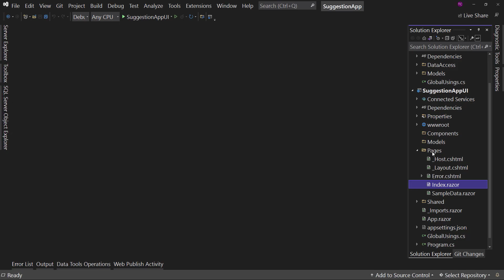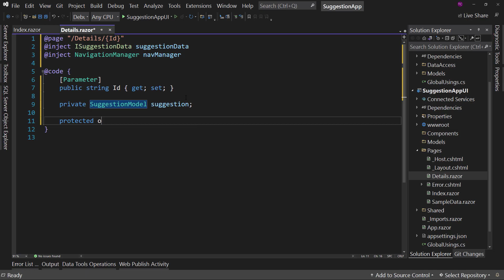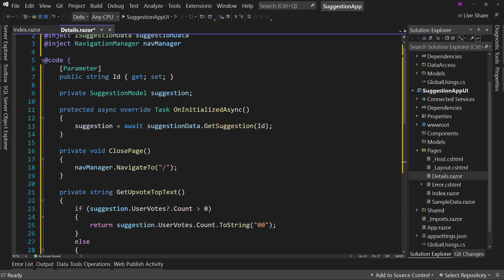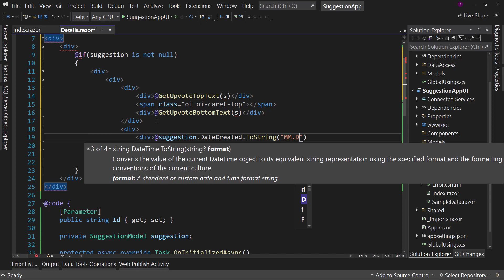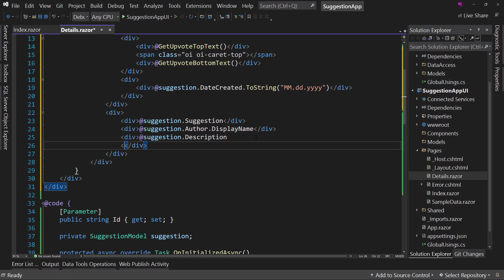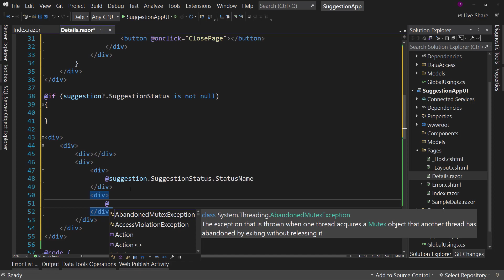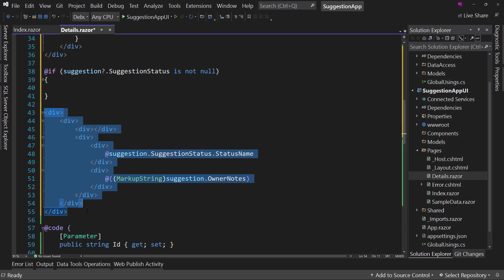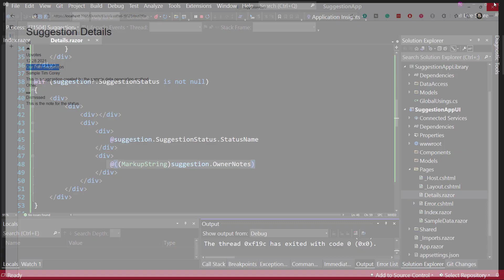Building a Suggestion Site App - Lesson 15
This course builds a complete application using .NET 6, Blazor Server, MongoDB, and Azure Active Directory B2C. Thanks to the sponsorship of MongoDB, the videos from this paid course are provided free here on YouTube.

0:00 Intro to the course series and useful info
1:10 Creating the Details page (Razor Component)
17:30 Testing the Details page for the first time.